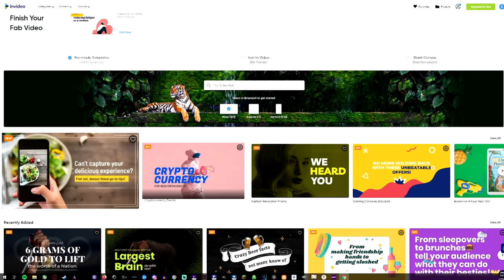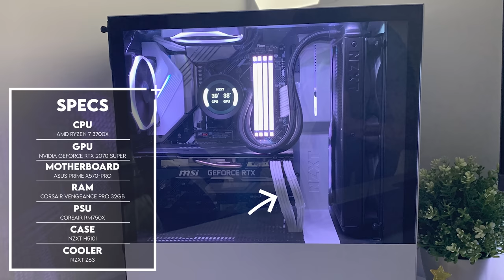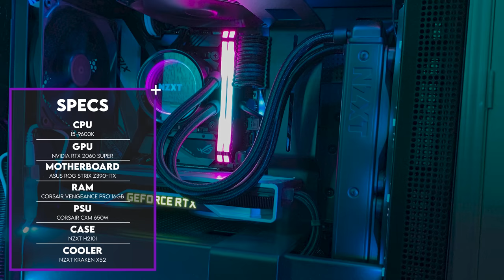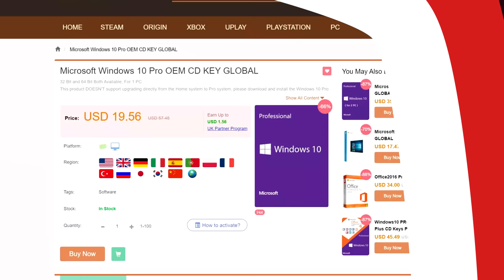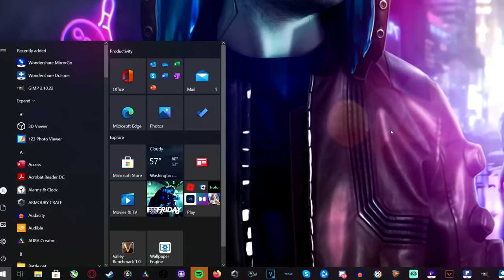Setup Wars - Episode 257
▶And don’t forget to join the InVideo community and get tips and tricks from over 20k marketing and video creating experts.
*Special MEME Event Details*
Winner takes home $300 and the 4 runner ups take home $50!

What: Create a funny meme/video using invideo (free online editor).
Details: Must be at least 10 seconds long, PG16 and funny!

Deadline: August 25th

Full Name:
Discord Tag:

We will all watch the videos the 1st time together on August 27th @ 11am PST and vote on the funniest ones, See you there!